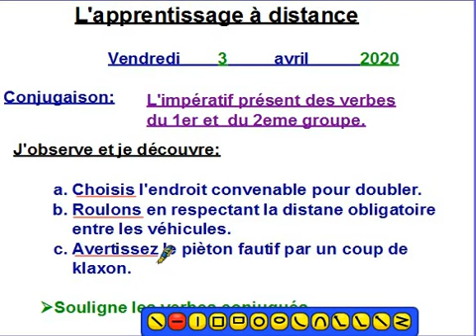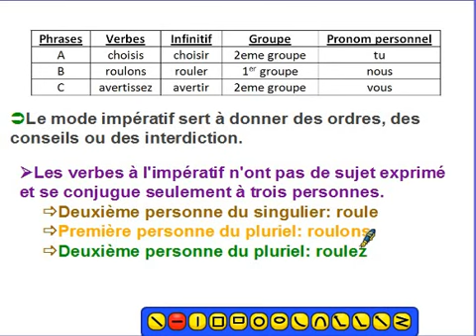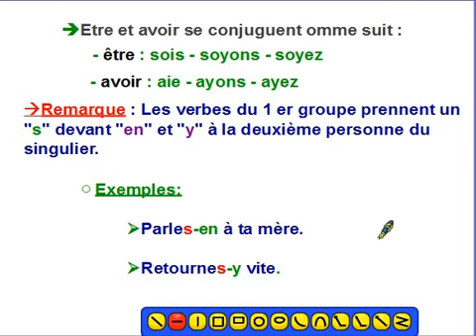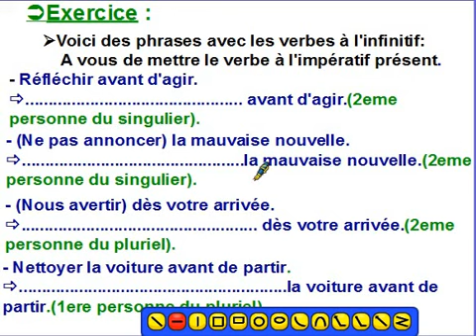القسم السادس فرنسية 03/4